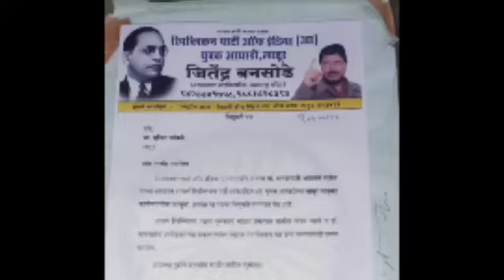सुनिल कांबळे धनेगावकर यांची रिपाई(आठवले) पक्षाच्या लातूर युवक आघाडी तालुका अध्यक्षपदी निवड!*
सुनिल कांबळे धनेगावकर यांची रिपाई(आठवले) पक्षाच्या लातूर युवक आघाडी तालुका अध्यक्ष पदी निवड!*

लातूर येथे एका कार्यक्रमात रिपाई राष्ट्रीय अध्यक्ष मा.ना.रामदासजी आठवले साहेब यांच्या आदेशानुसार रिपाई(आ) पक्षाचे मराठवाडा सरचिटणीस जितेंद्र बनसोडे व रिपाई युवक आघाडी लातूर जिल्हा अध्यक्ष पप्पू भैया सरवदे यांच्या प्रमुख उपस्थितीत सुनिल कांबळे धनेगावकर यांची लातूर तालुका युवक आघाडी तालुका अध्यक्ष पदी निवड करण्यात आली.भावी राजकीय वाटचालीस शुभेच्छा देण्यात आल्या,यावेळी तालुक्यातील युवक कार्यकर्ते मोठ्या संख्येने उपस्थित होते.*
 *turukmarebhimrao123@gmail. com*
 *संपादक-:भिमराव तुरुकमारे, म. राज्य*
 *मो.न.8975257959*
लाईक, कमेंट शेर,चॅनल सबस्क्राईब करा
बातम्या जाहिराती करिता संपर्क